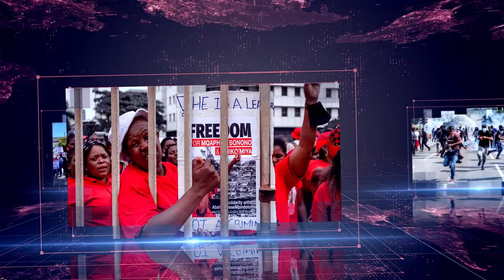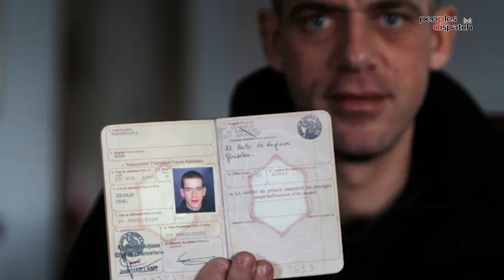Daily Debrief: Argentina defeats France in a thrilling FIFA final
in today's episode:
- Summing up the FIFA World Cup and Argentina's dramatic win
- Israel deports Palestinian lawyer and activist Salah Hammouri to France
- UN special envoy warns of growing tensions in Libya, calls for elections